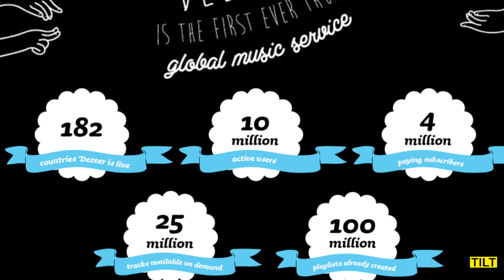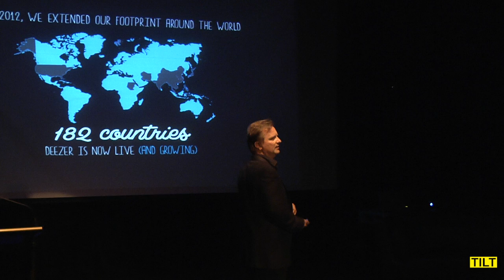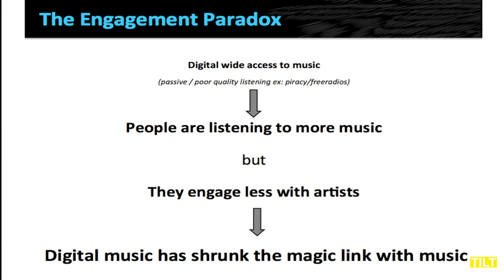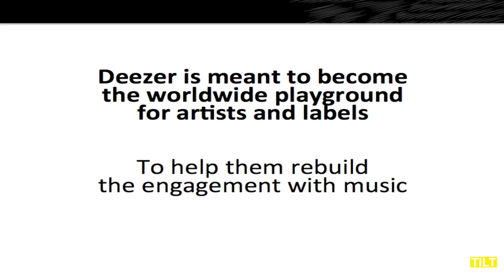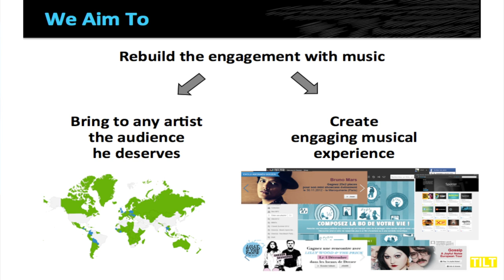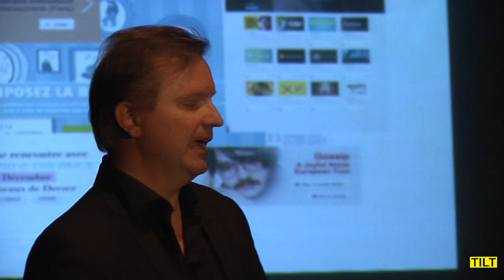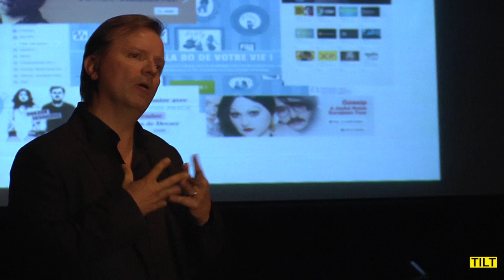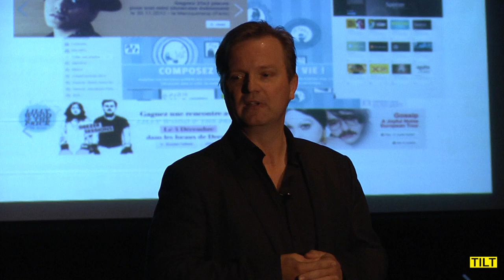Thomas Heymann - TILT Conference 2013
Here we have Thomas Heymann speaking at the first annual TILT Conference held on campus at the Australian Institute of Music (AIM)

THOMAS HEYMANN - Managing Director of Deezer, Australia & NZ
Thomas Heymann is the Managing Director of music streaming service Deezer in Australia & New Zealand. Deezer joins Spotify, rdio, and Pandora as one of the most exciting music streaming services available across various devices and on demand. Thomas has been the Program Director for the Bachelor of Entertainment Management program at the Australian Institute of Music, the founder of label and management company themusicconnection (managing big-name acts such as Rammstein, COG, Trial Kennedy) and Senior Vice President of Strategic Marketing at Warner Music Australia. On top of that, Thomas has a masters degree in Economics, as well as international experience having started his career in the entertainment business in Germany.

TILT
The Australian Institute of Music will provide the perfect stage for the Tomorrow's Ideas Leading Today initiative. There are some exciting opportunities ahead for the arts industries to capitalise on future technologies and innovations. This is a great time for artists to come together and explore those opportunities together." - Peter Garrett

In the face of torrenting, streaming radio, mobile hardware and the ever-growing phenomenon of viral sharing, the entertainment industry has some challenges to face and some very interesting problems to solve. And who better to put their minds to the task than young professionals who live and breathe the Australian entertainment industry, and who work with the cutting edge of technology in high-level, strategic roles.